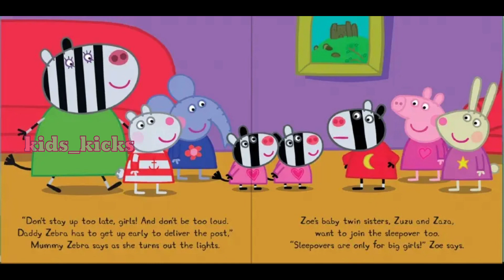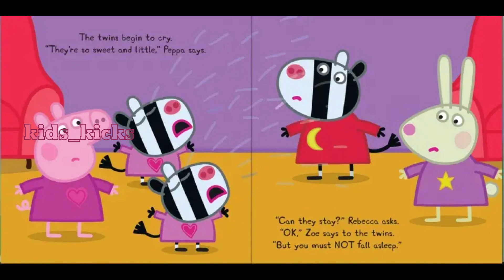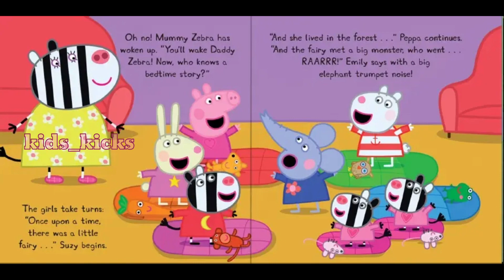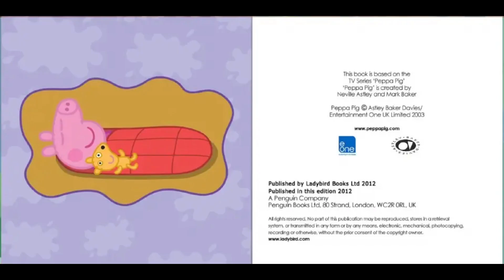peppa pig | peppa pig first sleepover | Bedtime Story | fairy tales | Kids Story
peppa pig | peppa pig first sleepover | Bedtime Story | fairy tales | Kids Story | Kids story teller |
Bedtime Story & Books | bacho ki kahani | hindi kahani | Kids story books | Marry Had a Little Lamp | Baa Baa Black Sheep | Humpty Dumpty | Jack and jill | Row,Row,Row Your Boat |Hickory  Dickory Dock